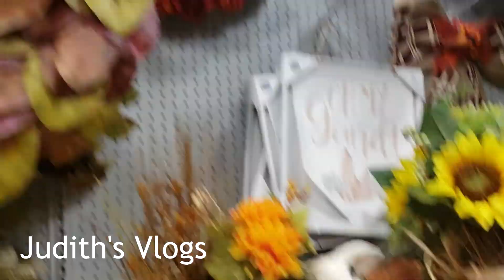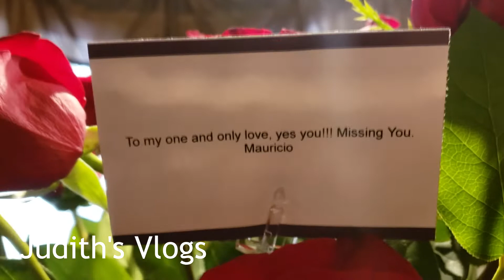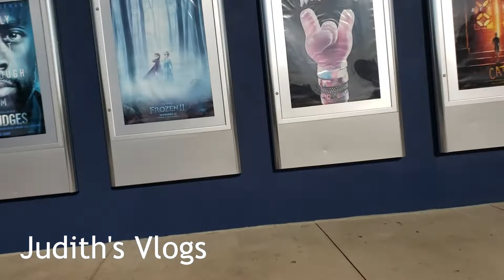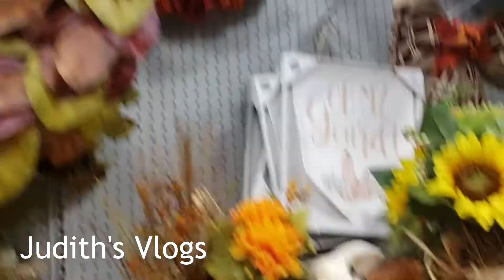TIENDA DE DECORACION PARA 🍂THANKSGIVING🍂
Nos Fuimos Al cine Y a la Tienda A comprar decoraciones para 🍂THANKSGIVING🍂
Gracias Por Acompañarme Saludos Bendiciones 🙏